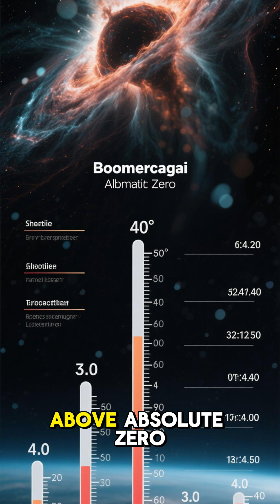The Coldest Place in the Universe ❄️🌌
Description:
Forget Pluto—the coldest known place in the universe is the Boomerang Nebula.
Colder than outer space itself, it’s a cosmic mystery.

coldest place in universe, boomerang nebula, space facts, astronomy shorts, universe mystery, shocking science, space shorts, nasa, cosmic phenomena

🌌 Universe Mysteries & Discoveries

❄️ Extreme Space Facts